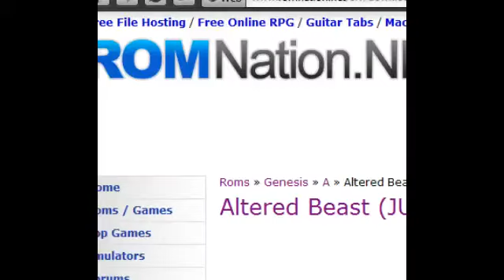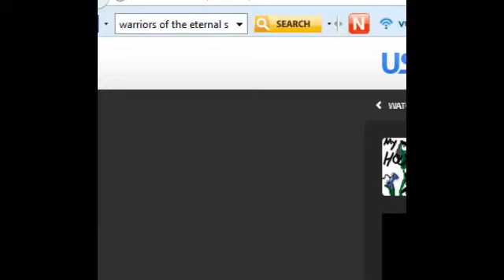Drunkbus 1-26-2013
On this bus, Raar and Ladderface welcome Semisponge, Kung Fu Jesus, and Just a Friend on a journey through the world of statistical anomalies.